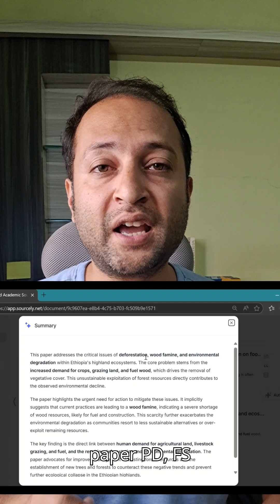Remove Plagiarism in Research Papers or thesis | Try this simple method (Sourcely AI)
Worried about plagiarism in your research paper or thesis? 🚫📑 Don’t risk rejection or retraction! In this short video, I’ll show you how Sourcely can instantly detect citation-worthy statements and suggest the right research papers to cite. With just one click, you can export references, get summaries, and download PDFs to strengthen your manuscript. Perfect for students, researchers, and academics who want to publish without plagiarism issues.

In this video:
✅ Consequences of plagiarism
✅ Learn how to avoid plagiarism
✅ Cite the right sources using Sourcely AI
✅ Protect your research career from rejection